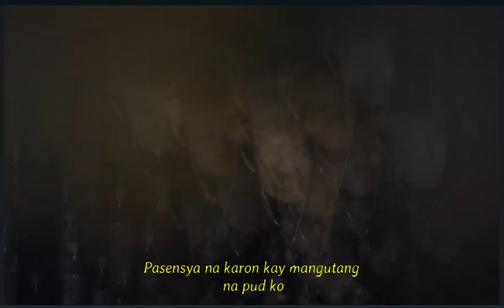PARODY SONG_juan karlos-ERE (Official Live Performance) jhaypaks bisaya parody version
Editor: Jake Romo

Music Enginer: Jake Romo

Lyricist: Robert Peter M. Romo

Artist: Jhaypaks

Recording Studio: R Bros Studio